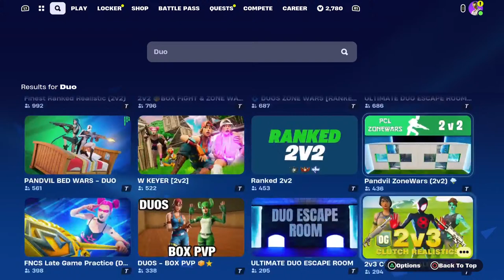FORTNITE box beater